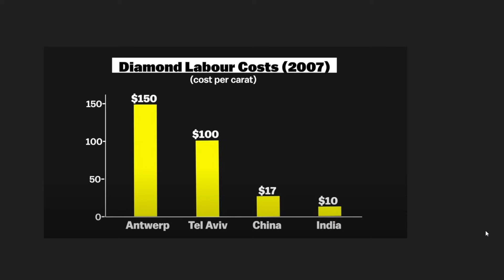Ceny diamentów. Zmiany na rynku.